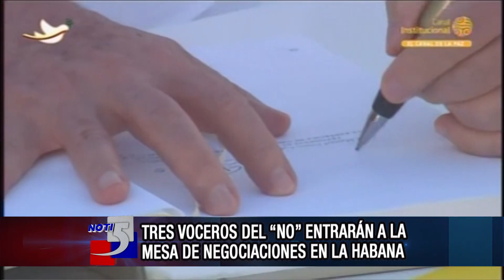Colombia Hoy: Partidarios del "Sí" y el "No" se sentarán a dialogar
Los representados por el "No" hacen parte del Centro Democrático

Informa: Aris Socratidis @ASocratidis